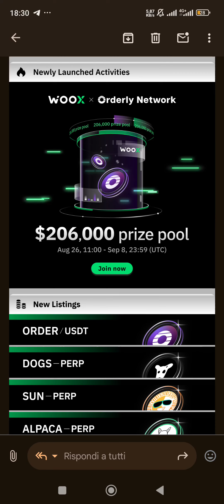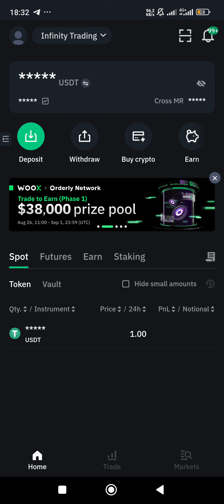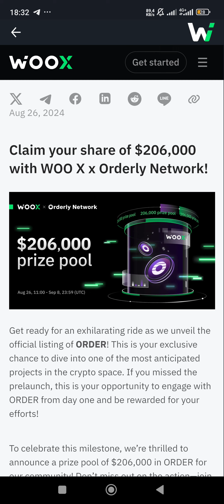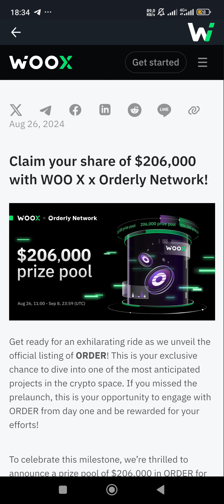NOVITA' WOOX EXCHANGE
L'exchange crypto WooX innova e continua sempre a sviluppare nuove funzionalità, a migliorarsi e a promuovere eventi. Vediamo le ultime novità di Woox per guadagnare e non solo.

Hai domande sui corsi o gli indicatori? 🤔
Scrivimi una email quando vuoi! 📧

00:00 Intro
01:00 Novità e Guadagni di WooX Exchange
03:30 Prendi 3 corsi Gratis qui

📈BONUS e Premi Exchange più usati:

💰 Bingx 5125$ Bonus + 20% Sconto a Vita +Trading Crypto, Forex e Stocks NO KYC

💰Kucoin 40% Sconto A VITA sulle Fees + NO KYC + 500$ Gratis
💰MEXC: 40% Sconto a VITA sulle Fees + NO KYC +Airdrop Gratis

💰 XDEFI Invito VIP 30% Sconto a Vita sulle Fees (NO KYC)

💰 15$ gratis su Trading View Da QUI (Parti col Piano Gratuito)
💰 Traccia i tuoi guadagni Crypto 10% Sconto A VITA su Cointracking

li riceverai comodamente sulla tua email entro pochi minuti, gratis!
💰🔥 CORSI ONLINE ACI69 PER TE👇 DEDICATI ALLE CRYPTO 💰🔥